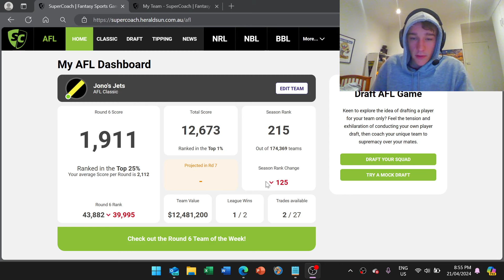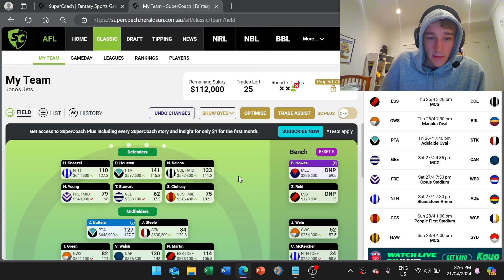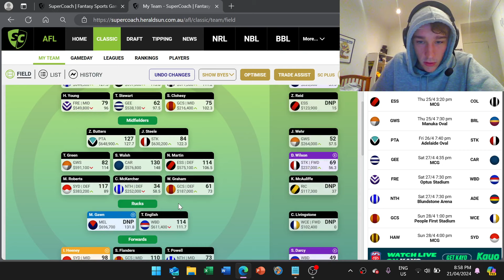round 6 review afl supercoach 2024